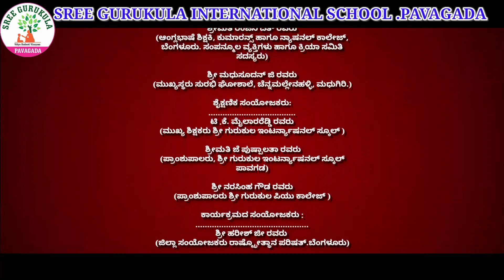Workshop for Teachers ||Sree Gurukula International School, Pavagada